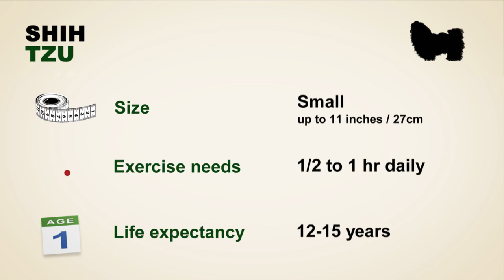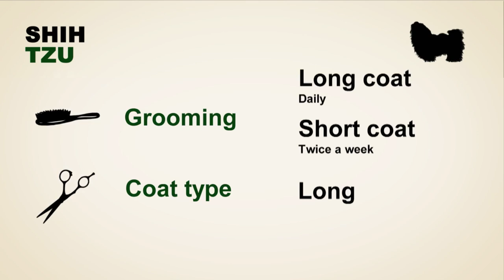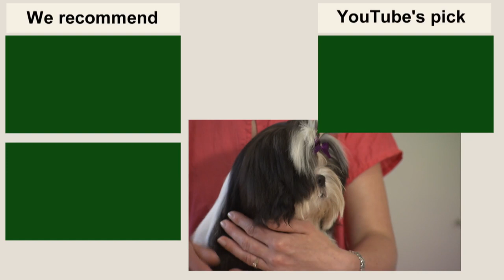Shih Tzu Dog Breed Guide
shihtzu dogs. What are they really like to live with? Find out from experienced owners and Dog Advice Videos experts. There's the truth about temperament - they're people-loving dogs who adore company, but can be every so slightly stubborn when it comes to dog training. Persevere with your shihtzupuppies and they could end up a champion in agility or heelwork to music. There's advice on the most suitable homes for these lively little dogs and their exercise demands. Plus there's a guide to the challenges of shihtzugrooming - whether you let its coat grow naturally long for the show ring, or the easier clipped short coats for pets. The Shih Tzu was originally developed in Tibet. Shortly after moved to China where it was further developed. They are one of the original palace dogs, so they are used to being around people and have a lively outgoing nature. They are very much into being with people. They are not the kind of breed you'd want to put in a kennel. They love their home environment, their sofas and their chairs. Infact, as soon as you get out of your chair they're into it. Shih Tzus are a lovely little dogs. They're quite lively for the size of them. They have medium exercise demands. They like to go for really long exercise and really long walks. A fit Shih Tzu will need up to an hour a day. Road walking is good because thay builds up muscle, but they are free spirits so they like to have some open spaces to move around in as well. And although they're little dogs, they do like to keep up with the bigger dogs running around in the park. But I think the minimum a day is half an hour adn agian it depends what age they are and how fit they are. Shih Tzus are a delight to train. We've had many through class doing absolutely stunning heel work, they're a beautiful little companion dog. They're very sweet but they've got real personality so they're good fun to train. If you find what their motivation is, you're onto a winner. And it's either in the form of some food or a toy. Usually a squeaky toy.